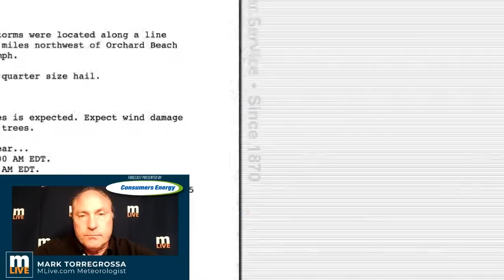Michigan Weather Forecast - Tuesday, September 7, 2021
Severe storms, possibly even isolated tornado possible today. MLive.com Meteorologist Mark Torregrossa's daily weather forecast for Tuesday, September 7, 2021. - Join Mark's Facebook group for regular Michigan weather updates